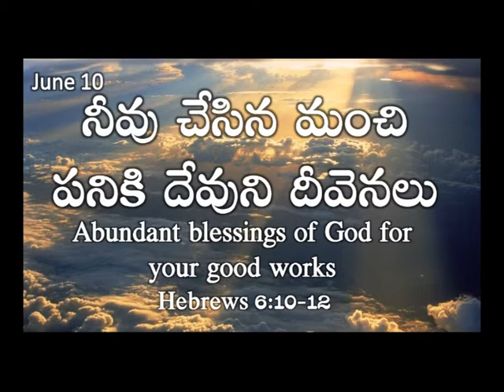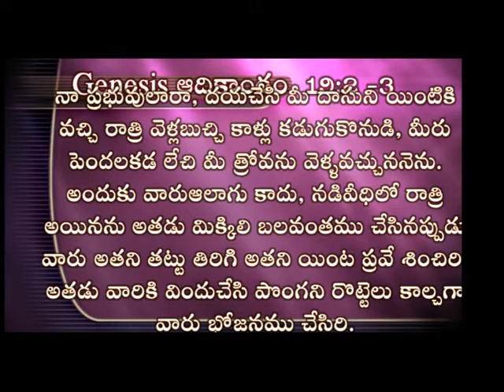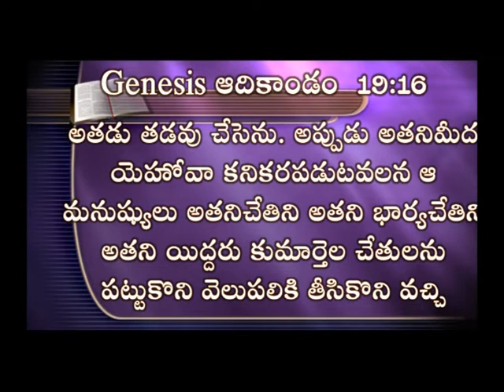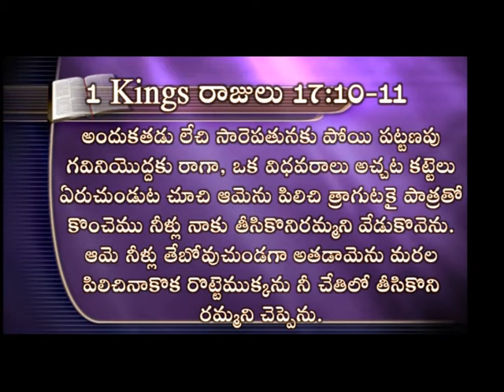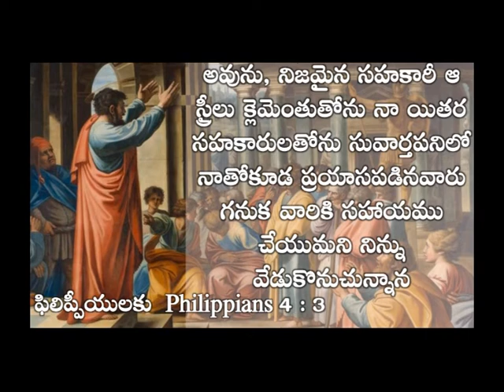The book of Hebrews | Part 23 | Dr Sarath Babu | Kadavarikalam | Subhavaartha TV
Repent and receive your salvation. Walk in the light of His grace.
Watch this video of Kadavarikalam and stay blessed!